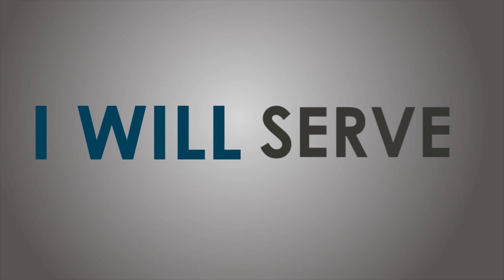Welcome to our PCEA KCC Service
We Hope you are well, welcome to our PCEA KCC Sunday Service, 17th May 2020.